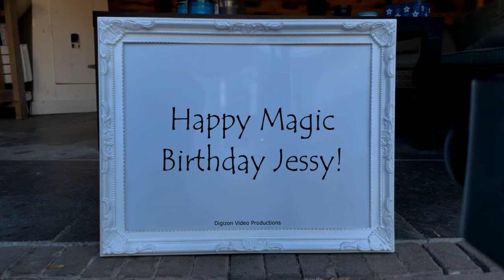Magic Birthday Jessy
Happy magic birthday hands video for Jessy.
"Middle age is when you're sitting at home on a Saturday night and the telephone rings and you hope it isn't for you." - Ogden Nash

HAPPY BIRTHDAY JESSY!!!
Have fun with this personal Jessy video!

• The origin of Jessy is Hebrew
• The meaning of Jessy is The Lord exists; Gods gift
• Jessy is derived from .
• Jessy is usually a unisex name